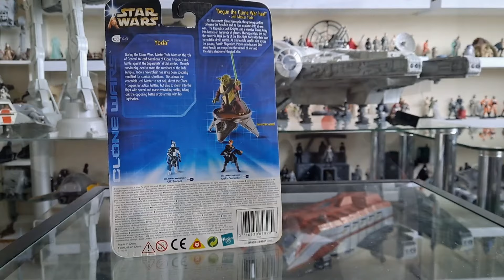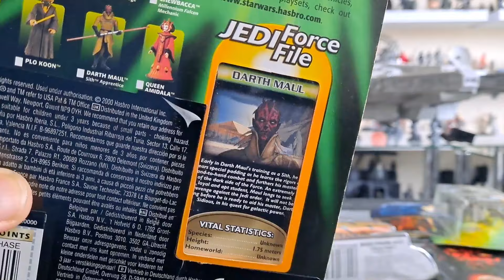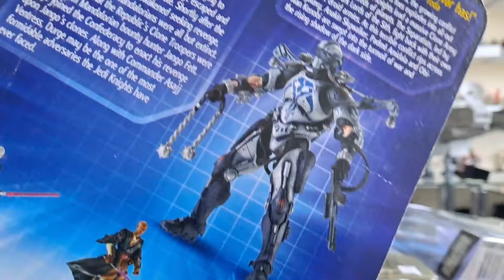Massive HAUL of Star Wars 3.75 figures at Echo Base LIVE 2024! 🤯👌🏼😉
Had an amazing time today at Echo Base LIVE and picked up loads of Star Wars 3.75 figures to open at a later date! Some incredible gaps filled today! 🥰👌🏼💙

This was my first time back to an Echo Base Live event since August 2021. and it just gets bigger and bigger!

IF you'd like a Only One Kenobi embroidered patch:
x1 £7 or x2 £10 including postage.

THANK YOU PATRONS & CHANNEL MEMBERS 😘